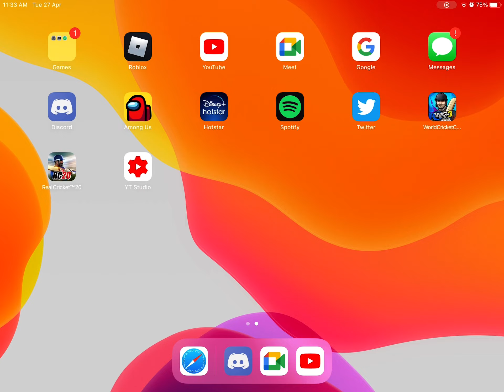All the.apps on my I pad